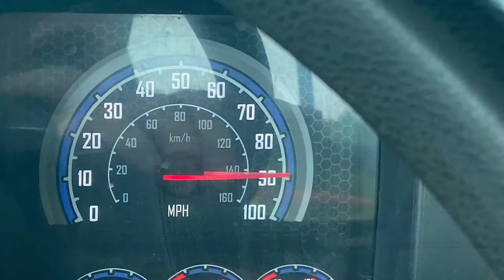K and k waste disposal lol a short pic video